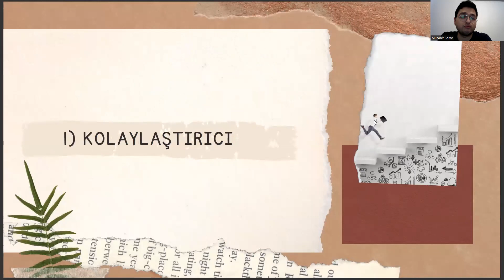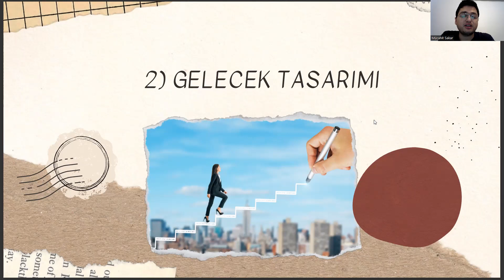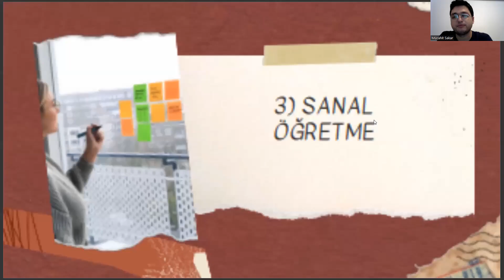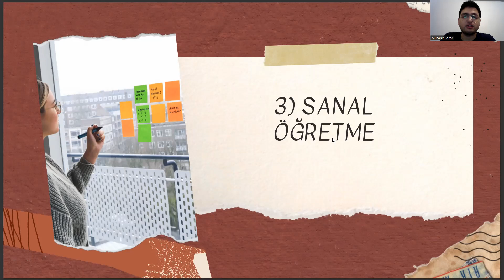Enerji Sistemleri Mühendisliği Bölümüne Yönelik 2023 Yılı Kariyer Trendleri - vol.2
enerji sistemleri mühendisliği taban puanları 2022,
dgs puan hesaplama,
izmir yüksek teknoloji enstitüsü,
makine mühendisliği sıralama,
havacılık ve uzay mühendisliği,
mtok ne demek,
kocaeli üniversitesi enerji sistemleri mühendisliği,
bilgisayar mühendisliği taban puanları,
yök atlas,
enerji sistemleri mühendisliği ekşi,
gazi üniversitesi,
endüstriyel tasarım,
enerji sistemleri mühendisliği maaş,
otomotiv mühendisliği,
enerji sistemleri mühendisliği sıralama,
gazi üniversitesi enerji sistemleri mühendisliği,
elektrik elektronik mühendisliği,,
mekatronik mühendisliği,
dgs puan hesaplama,
makine mühendisliği sıralama,
mtok ne demek,
enerji sistemleri mühendisliği taban puanları100,
enerji mühendisliği sıralama,
gazi enerji sistemleri mühendisliği,
endüstriyel tasarım,
otomotiv mühendisliği,
elektrik elektronik mühendisliği,,
mekatronik mühendisliği,
dgs puan hesaplama,
makine mühendisliği sıralama,
mtok ne demek,
enerji mühendisliği sıralama,
enerji sistemleri mühendisliği dgs,
gazi üniversitesi,
makine mühendisliği,
enerji sistemleri mühendisliği iş ilanları,
endüstri mühendisliği,,
elektrik elektronik mühendisliği,
enerji sistemleri mühendisliği ne iş yapar,
enerji sistemleri mühendisliği dgs taban puanları,
bilişim sistemleri mühendisliği,
yök atlas,
enerji sistemleri mühendisliği dersleri,
otomotiv mühendisliği,
mekatronik mühendisliği,
iyte enerji sistemleri mühendisliği,
biyomedikal mühendisliği,
izmir yüksek teknoloji enstitüsü,enerji sistemleri mühendisliği taban puanları 2022,
makine mühendisliği sıralama,
mtok ne demek,
yök atlas,
gazi üniversitesi,
endüstriyel tasarım,
otomotiv mühendisliği,
elektrik elektronik mühendisliği,,
mekatronik mühendisliği,
dgs puan hesaplama,
makine mühendisliği sıralama,
mtok ne demek,
enerji mühendisliği sıralama,
gazi üniversitesi,
makine mühendisliği,
endüstri mühendisliği,,
elektrik elektronik mühendisliği,
bilişim sistemleri mühendisliği,
yök atlas,
otomotiv mühendisliği,
mekatronik mühendisliği,
biyomedikal mühendisliği,
endüstri mühendisliği,,
elektrik elektronik mühendisliği,
bilişim sistemleri mühendisliği,
yök atlas,
otomotiv mühendisliği,
mekatronik mühendisliği,